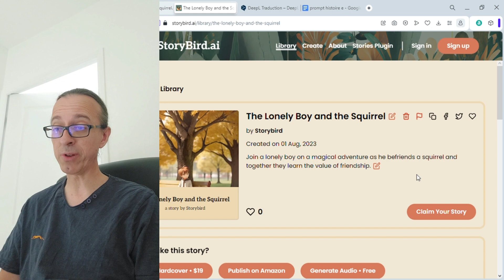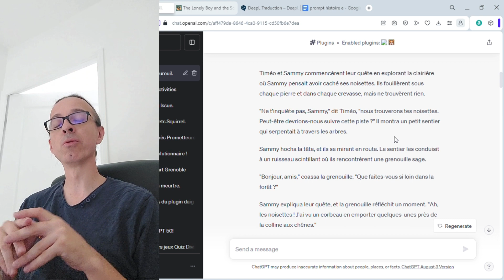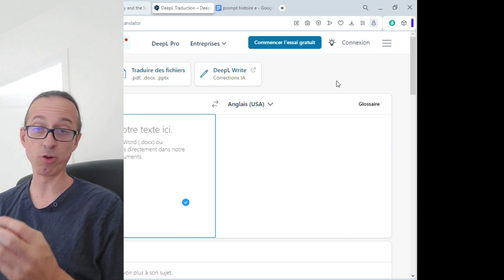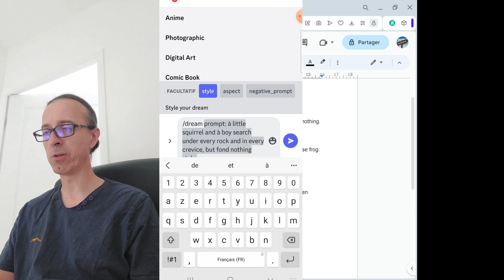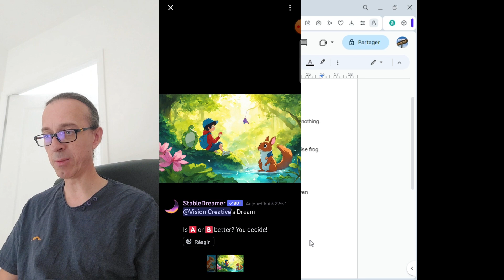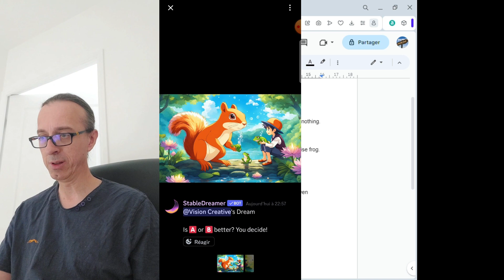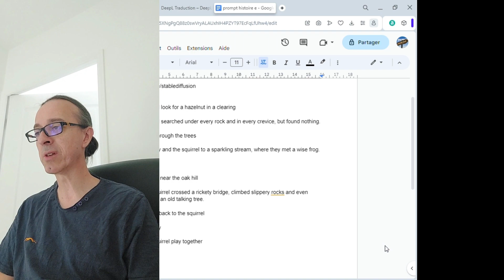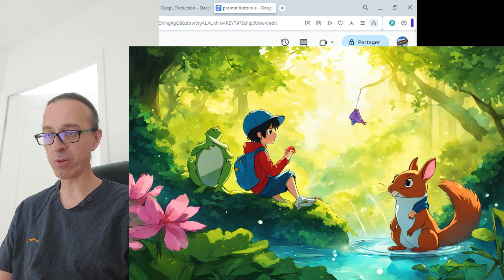Créer des images gratuitement avec Stable Diffusion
Dans cette vidéo tutorielle intitulée "Créer des images gratuitement avec Stable Diffusion", nous explorons comment générer des images uniques et captivantes à partir de prompts textuels. En utilisant l'histoire que nous avons créée ensemble, "Un petit garçon rencontre un écureuil", nous démontrons comment Stable Diffusion peut transformer des éléments narratifs en illustrations visuelles. Que vous soyez un artiste cherchant à enrichir votre travail avec des images générées par IA, ou un écrivain cherchant à visualiser vos idées, ce tutoriel vous guidera à travers le processus de création d'images avec Stable Diffusion. Découvrez comment donner vie à vos histoires et stimuler votre créativité avec cette puissante technologie d'IA.